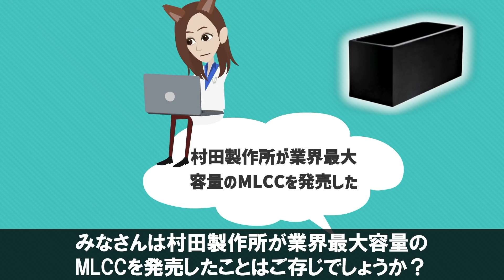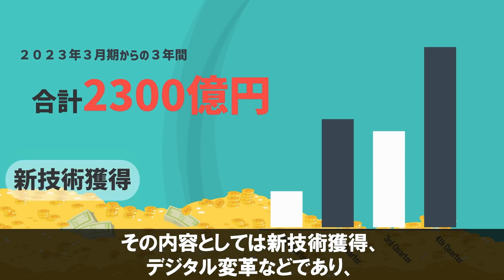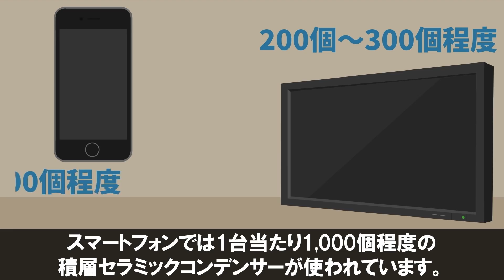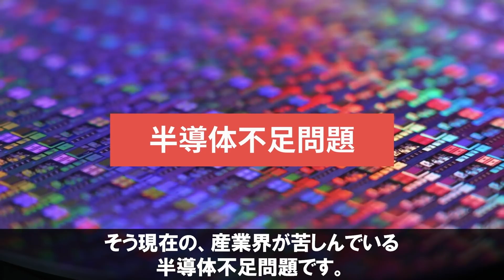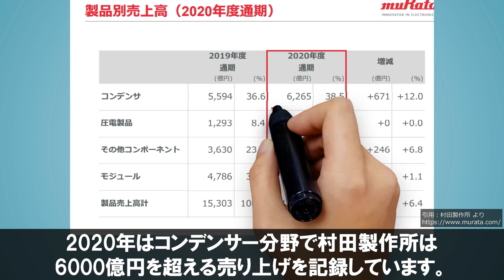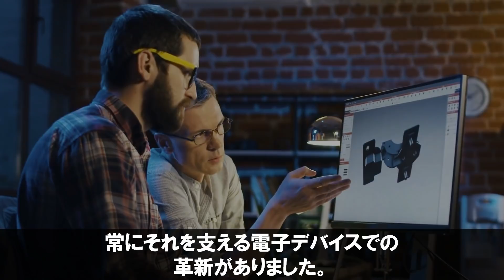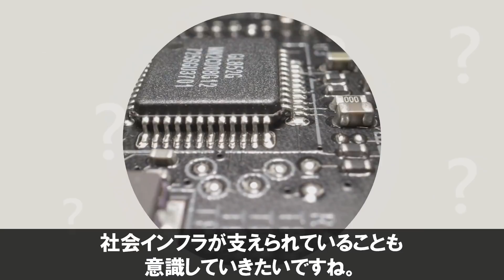【衝撃】村田製作所が開発した「最大容量MLCC」に世界が震えた！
迅速に改善・修正をさせていただきます。何卒よろしくお願い致します。 村田製作所は、車載機器に向けた積層セラミックコンデンサーを発売しました。

問題点があったため修正しました。

EVや最新技術についてつぶやいています。

【関連動画】
【海外の反応】日本が製造する世界100パーセントのシェアを持つMLCC！輸出規制でダメージをくらうのは…

世界シェアNo1‼積層セラミックコンデンサの製造工程を解説‼　頑張れ日本の製造業‼

00:00 intro
00:47 村田製作所が車業界最大容量MLCCをついに発売！
03:19 村田製作所、巨額の戦略投資
03:59 MLCCの需要予測
06:33 村田が作るMLCCの未来
08:31 まとめ